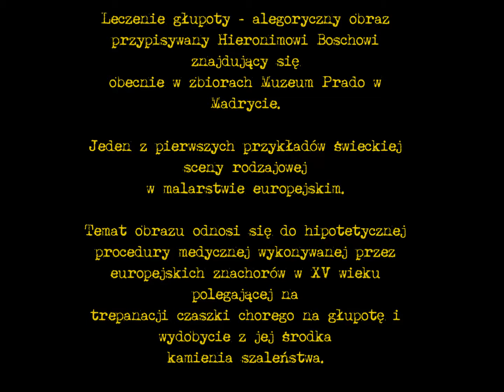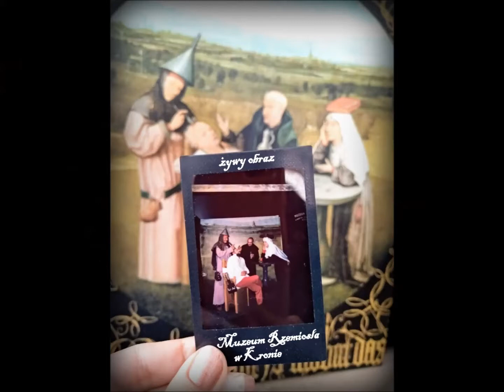Leczenie Głupoty - żywy obraz Muzeum Rzemiosła 2019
Leczenie głupoty – alegoryczny obraz przypisywany Hieronimowi Boschowi znajdujący się obecnie w zbiorach Muzeum Prado w Madrycie.

Jeden z pierwszych przykładów świeckiej sceny rodzajowej w malarstwie europejskim.

Temat obrazu odnosi się do hipotetycznej procedury medycznej wykonywanej przez europejskich znachorów w XV wieku polegającej na trepanacji czaszki chorego na głupotę i wydobycie z jej środka kamienia szaleństwa.

Hieronim Bosch przedstawił człowieka poddawanego takiemu zabiegowi. Pacjent siedzi na krześle poddając się praktykom znachora-chirurga, noszącego na głowie lejek. W tamtych czasach uważano, że choroby umysłowe są spowodowane brakiem płynu – oleju w mózgu, który można łatwo wlać przy pomocy lejka. Taki olej znajduje się w dzbanie przywieszonym do pasa szarlatana.

Tuż obok stoją dwie postacie: duchowny trzymający dzbanek z winem oraz zakonnica z księgą na głowie – ta postać symbolizuje prawdopodobnie mądrość i rozsądek. Obydwoje jednak przyzwalająco obserwują znachorskie praktyki. Usuwany kamień jest w rzeczywistości kwiatem, co ma symbolizować nadmierne żądze, z których widocznie ów nieszczęśnik był leczony.

/źródło: Wikipedia/